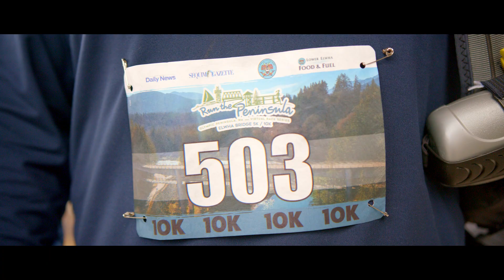RTP: Elwha River Bridge Run 5K / 10K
First race in the series